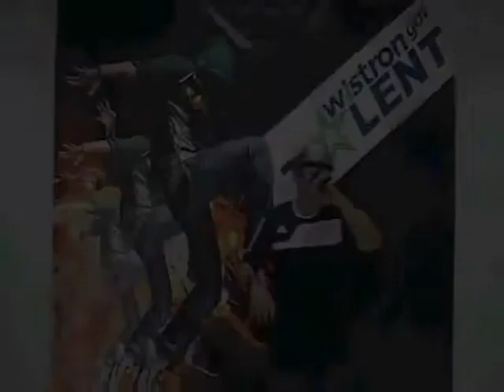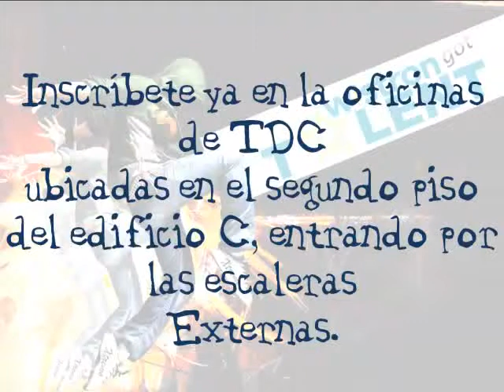Wistron Go Talent (Promo)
PRIMER PROMOCIONAL DEL TAN ESPERADO EVENTO WISTRON GOT TALENT.